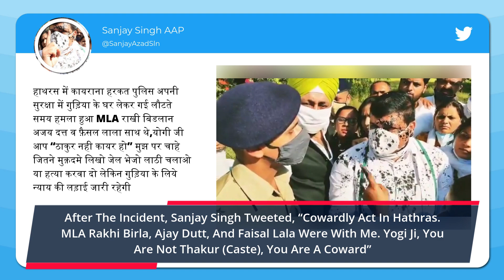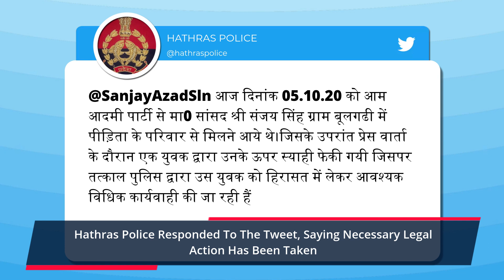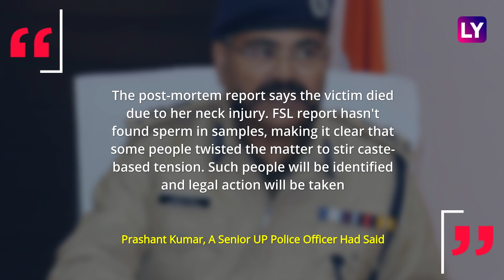Sanjay Singh Attacked With Black Ink In Hathras; ‘Coward, Not Thakur,’ AAP MP Slams Yogi Adityanath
Uttar Pradesh Chief Minister Yogi Adityanath is a "coward, not a Thakur", AAP MP Sanjay Singh tweeted after he was attacked with ink in Uttar Pradesh's Hathras. Alleged gangrape and murder of a 20-year-old Dalit woman in Hathras has raised a political storm. The incident took place after the lawmakers met the family of the victim. After the incident, Sanjay Singh tweeted, “Cowardly act in Hathras. MLA Rakhi Birla, Ajay Dutt, and Faisal Lala were with me. Yogi Ji, you are not Thakur (caste), you are a coward.” Singh also posted a purported photo of the offender with the state's ADG Police (Law and Order) Prashant Kumar on social media. There is no doubt now who was behind the attack, Singh said on Twitter as he posted a picture purportedly showing his alleged attacker Deepak Sharma with ADG Kumar. The Hathras police responded to the tweet, saying necessary legal action has been taken. Singh & Birla were talking to journalists outside the victim's village when the man, identified as Deepak Sharma, threw ink on them and shouted slogans. The stunned Rajya Sabha MP is seen flinching away in video.